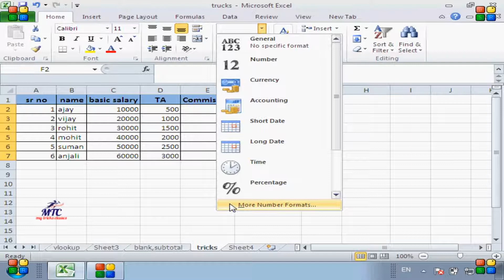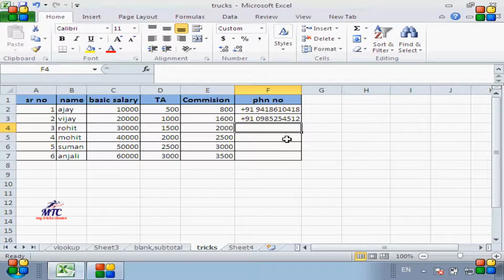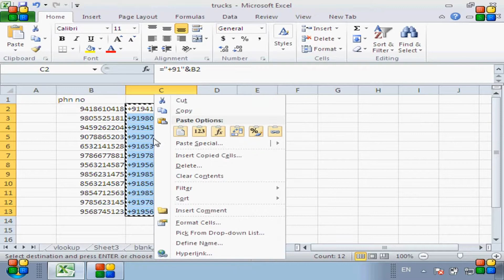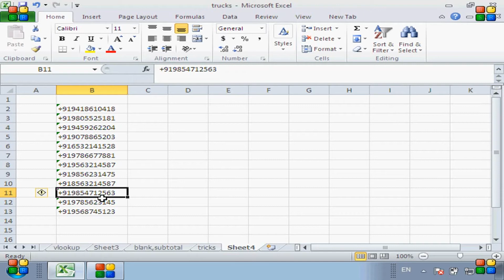2 tricks in excel (जो आपकी सारी थकान मिटा देंगे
excel के  2 ऐसे tricks करने जा रहे है जो आपके लम्बे work को आसान कर देगा |